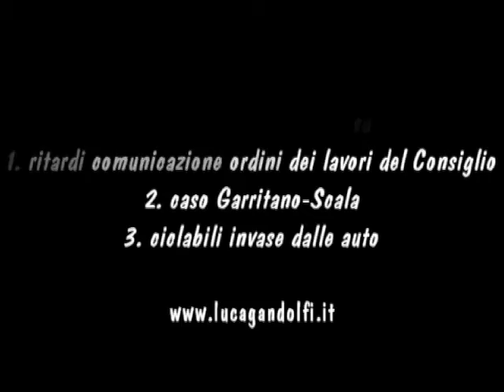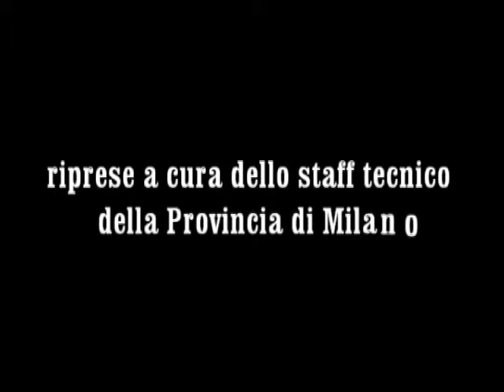Luca Gandolfi - ordine dei lavori, Garritano-Scala, ciclabili - 5.4.2012 (Art. 83)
Video dell'intervento del consigliere Luca Gandolfi (Italia dei Valori) nel Consiglio Provinciale di Milano del 5 aprile 2012 nell'ambito dell'Art. 83 inerente su: 1) disagio per ordine dei lavori fatto pervenire un'ora prima del Consiglio; 2) annuncia preparazione di bozza di ordine del giorno che auspica condivisa su vicenda Garritano e Scala; 3) invasione ciclabili da parte di auto.